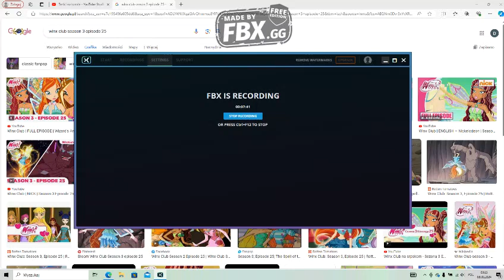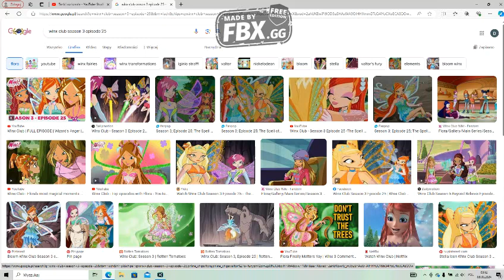Komentuje Winx #77 Bloom VS Valtor